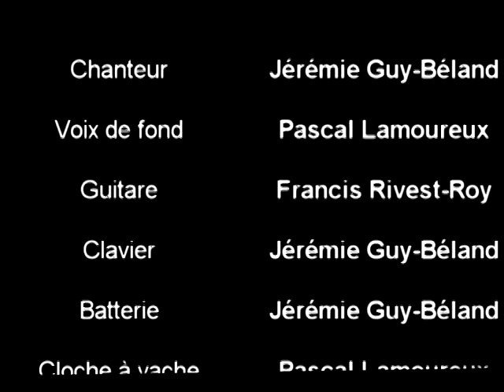Les touneur avec un "s" - Le Gros Bulldog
Voici le tout premier video clip des Touneur avec un "s". Ce groupe étant composé de : Jérémie Guy-Béland à la batterie, au keyboard et au chant, Francis Rivest-Roy à la guitare, Pascal Lamoureux à la cloche à vache! VOICI LE GROS BULLDOG!